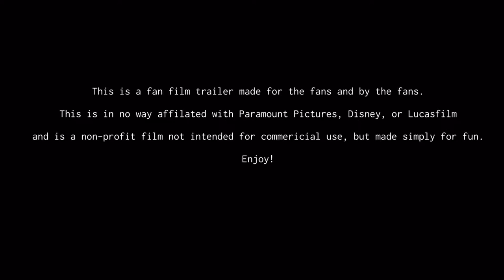Star Trek V.S. Star Wars - Fan Film Trailer - Magnaphaze Productions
This fan film follows a troubled Spock, not frightened, yet alone on a foreign planet he has crash-landed his escape pod on. He encounters many threats, obstacles, and dangers within this new found adventure. Star Trek V.S. Star Wars will be released onto the Magnaphaze Productions page on a date that is... Coming Soon.